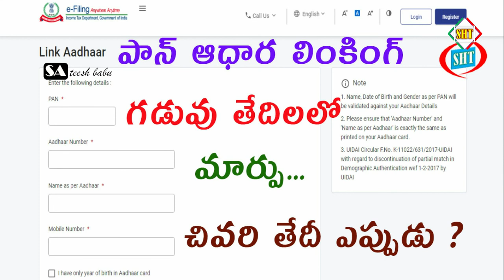Aadhar Card Pan Card Link Last Date Extended Telugu By Sateesh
Also watch these awesome videos :
How To Check Availability Of Beds Ventilators In Hospitals and Oxygen beds In Andhra Pradesh by Sa